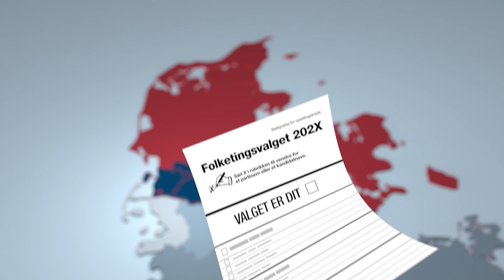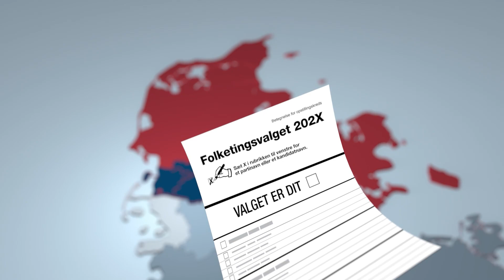Program 20.12.2022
VALGET VAR DIT
I det 10. og sidste afsnit af programserien FV202X analyserer vi det resultat, som de valgte folketingsmedlemmer er nået frem til - i første omgang set ud fra en landsperspektiv og derefter graver vi os dybere ned i de særlige sønderjyske vinkler: Hvordan står Sønderjylland nu (uden ministre), regeringspartiernes tilknytning til Sønderjylland – eller mangel på samme - , er det en fordel, at Henrik Frandsen er gruppeformand for Moderaterne frem for at være minister – en ministers fordel/en ministers begrænsning – og hvad gør Sønderjylland nu? Er der brug for et stærkere samarbejde mellem de fire kommuner? Er der noget i regeringsgrundlaget, der er specielt for Sønderjylland?